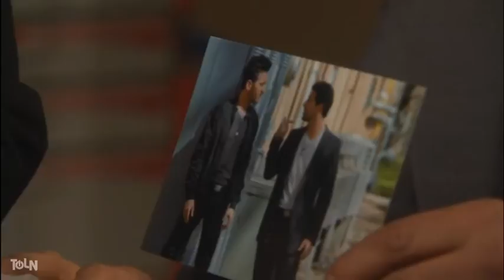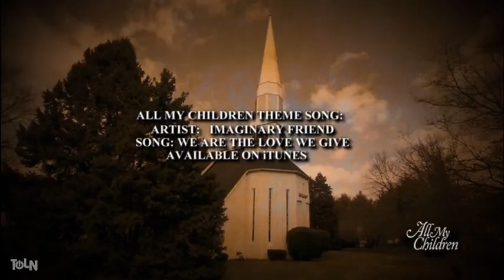All My Children 2013 07 01 Episode 01